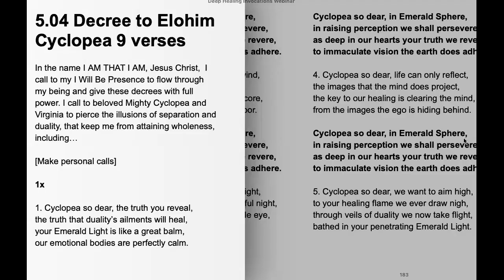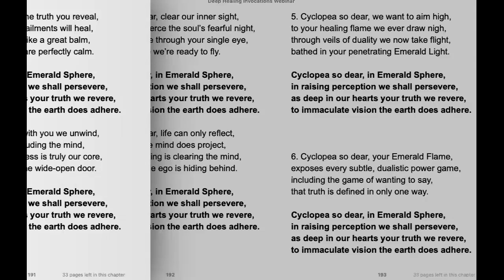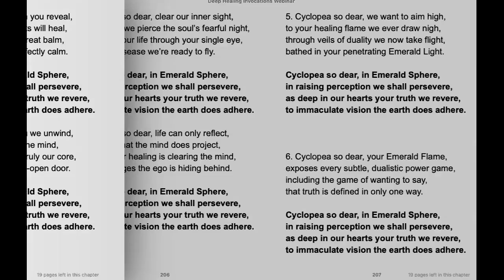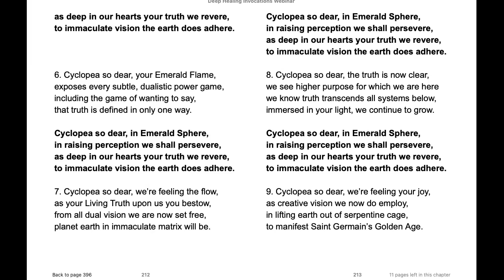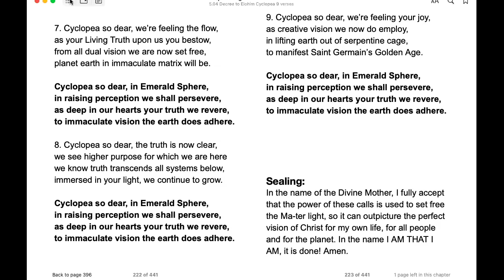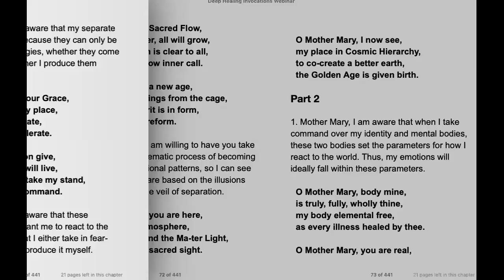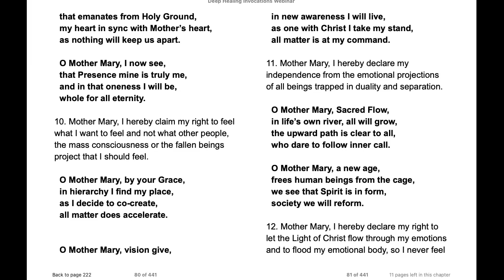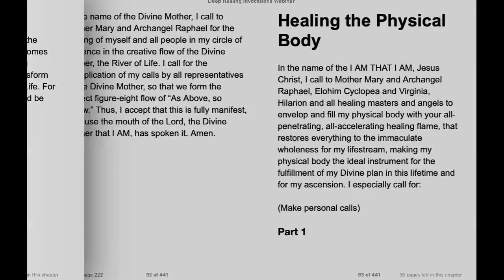Deep Healing 05. Elohim Cyclopea 2 hours 13 min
1. Decree Cyclopea

2. INV “Healing the Emotional Body”

3. Dictation Elohim Cyclopea.